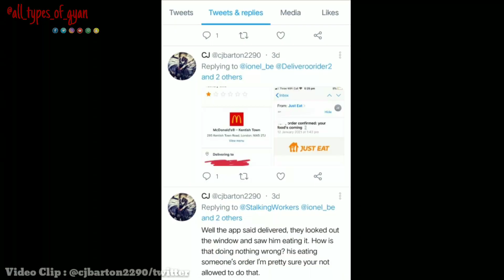Delivery Driver cancels order, eats it outside customer's house🤣 | McDonald | Delivery Boy Swag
About Video : A furious Mcdonald's customer has alleged that a Just Eat deliver driver ate her food right outside her house after cancelling the order.

Video Credit :
            Artist : Delivery boy
            Video Clip : @cjbarton2290/twitter

[VIDEO USED IN THIS VIDEO IS AVAILABLE IN PUBLIC DOMAIN]

If Any Of The Owners Have A Problem With Your Pictures And Music Used Here, Please Send Me A Email And I Will Remove Them Thank You ... No Copyright infringement intended.❤️❤️

All Types Of Gyan's Virtual Store.

[Social Handles]

You Can Also Visit Our ✌️ Channel Naughty Videos by br0_its_pr0